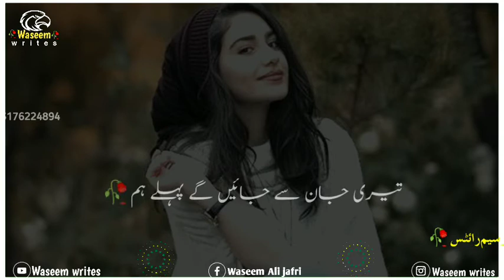kasa_e_dil whatsapp New status by Sahir Ali Bagga